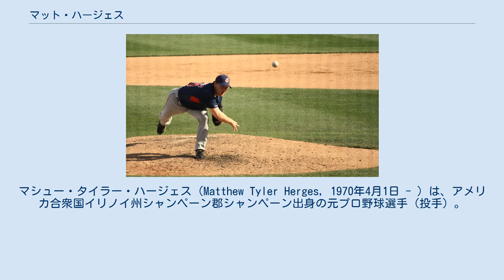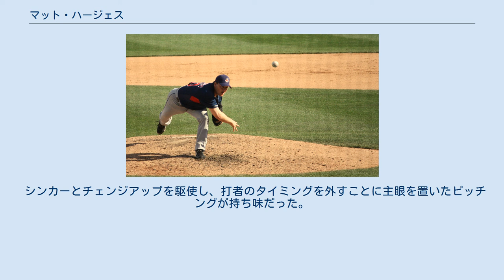マット・ハージェス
マシュー・タイラー・ハージェス（Matthew Tyler Herges, 1970年4月1日 - ）は、アメリカ合衆国イリノイ州シャンペーン郡シャンペーン出身の元プロ野球選手（投手）。
右投左打。
現在は、MLBのアリゾナ・ダイヤモンドバックスの投手コーチを務める。
 ナショナルリーグ西地区の球団すべてに在籍及び公式戦に出場した史上2人目の選手である。
また、同じくメジャーリーガー（外野手）であったトッド・ホランズワースとは義理の兄弟の関係である。
 1992年にアマチュア・フリーエージェントでロサンゼルス・ドジャースと契約してプロ入り。
なお、1994年8月から1995年4月にかけてMLB史上最長のストライキが実施された影響で、1995年のスプリングトレーニングにはオーナー側の命令で代替選手として参加していたためにスト破りを行った報復措置としてメジャー昇格後も選手会への加入を認められなかった。
 1999年8月3日にメジャーデビュー。
2000年にはリリーフながら11勝、続く2001年にも9勝を挙げている。
 2007年10月28日 2009年3月9日 その後は毎年のように移籍を繰り返し、サンフランシスコ・ジャイアンツでプレーの2004年には23セーブを挙げ、コロラド・ロッキーズでプレーの2007年にはワールドシリーズ出場を果たしている。
メジャーでの登板は2009年が最後となり、カンザスシティ・ロイヤルズ傘下のAAA級オマハ・ロイヤルズでプレーの2010年に引退した。
 引退後は2011年から2017年まではドジャース傘下のマイナーで投手コーチを歴任した。
 2018年から2019年までの2年間はジャイアンツでブルペンコーチを務めた。
 2020年からはアリゾナ・ダイヤモンドバックスで投手コーチを務める。
 シンカーとチェンジアップを駆使し、打者のタイミングを外すことに主眼を置いたピッチングが持ち味だった。